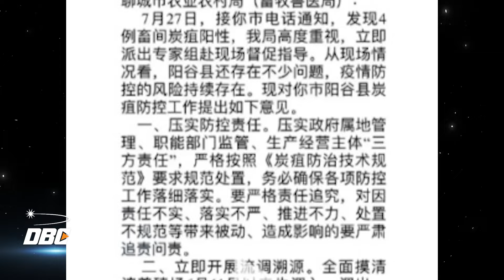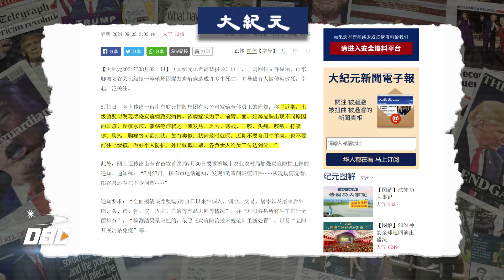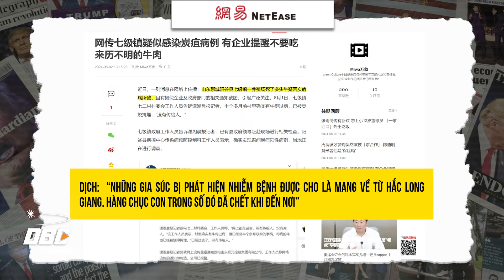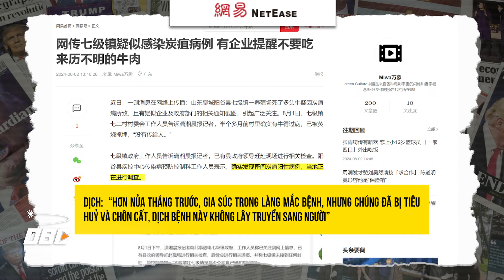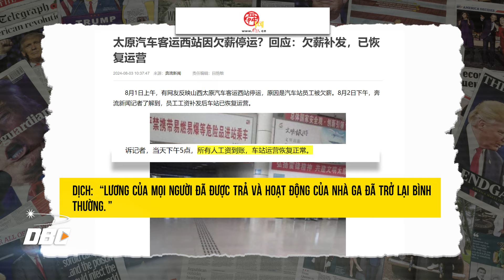Bệnh than bùng phát ở Sơn Đông, chính quyền Trung Quốc bác bỏ tin đồn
- Chính quyền Trung Quốc bác bỏ tin đồn Bệnh than xuất hiện ở Sơn Đông làm dấy lên nghi ngờ
- Phóng viên Thâm Quyến bị ngăn cản khi đưa tin về vụ sập đường ở Vũ Hán
- “Bến xe lớn nhất miền Bắc Trung Quốc" tạm dừng hoạt động do nhân viên đình công
- Áo từ chối hãng China Eastern Airlines mở đường bay đến Vienna